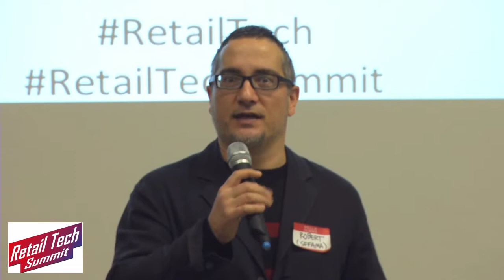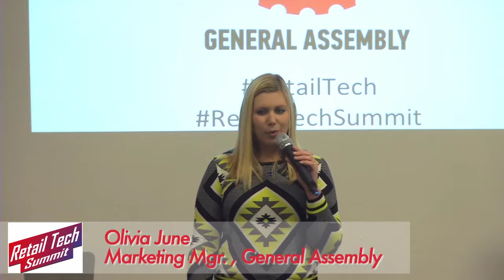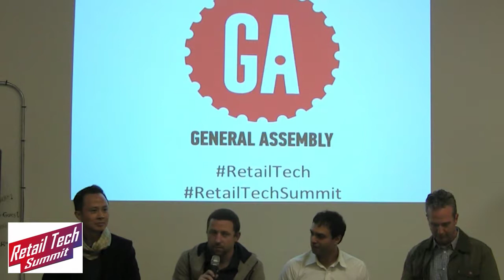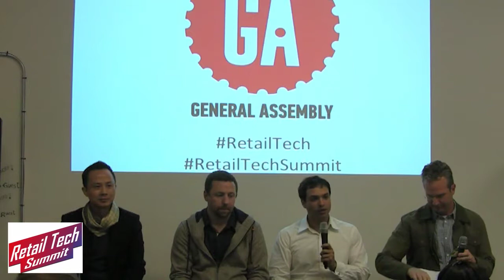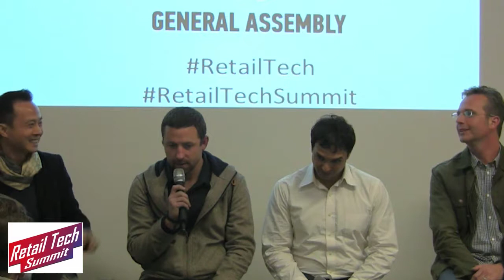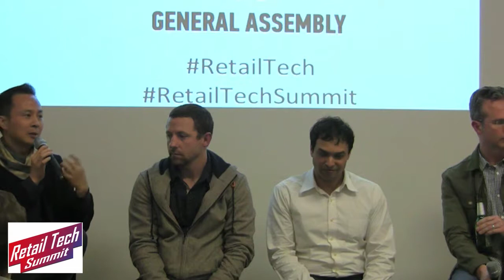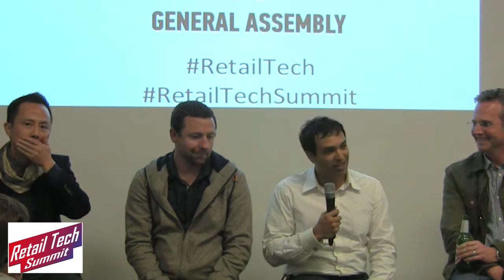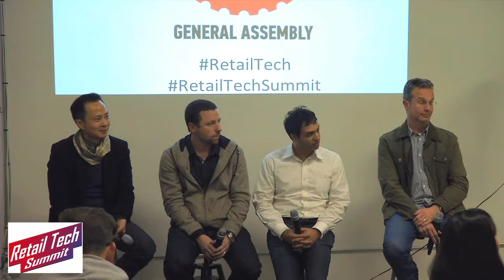Retail Tech Forum Dec 18, 2013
Retail Tech Forum: Holiday Online Shopping & Mobile Consumer Trends PANEL.

PANELIST:

• Aaron Magness, VP Marketing, Betabrand

• Li Gong, VP of Product & Head of My Runway, SAP

• Matt Cooke, Head of User Experience, Iron Creative Communications & VP, Retail Design Institute

• Paul Friedland, Director of Marketing, Levi's Strauss

• Prashant Palsokar, Director of Tech Service, Macys.com & Avenue Code